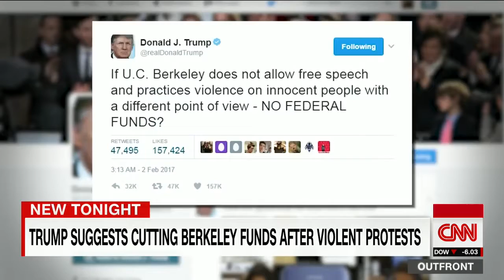Trump slams Berkeley after violent protests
World News 24h - Updating and continuous synthetic world news on channels: Fox news - CNN News - BBC - Sky News - Fox News Updating.